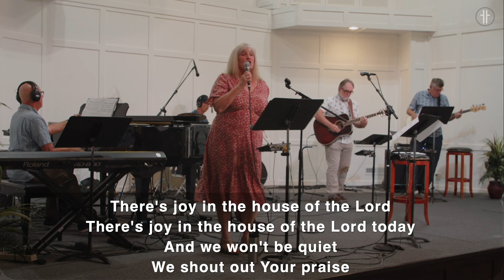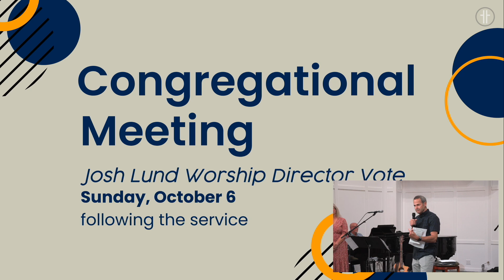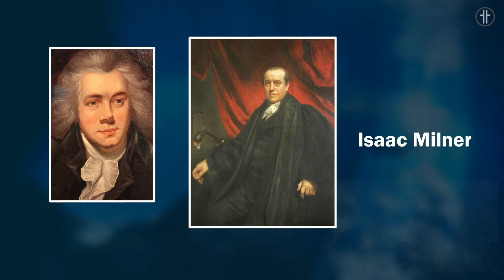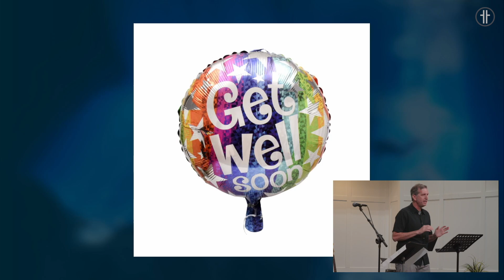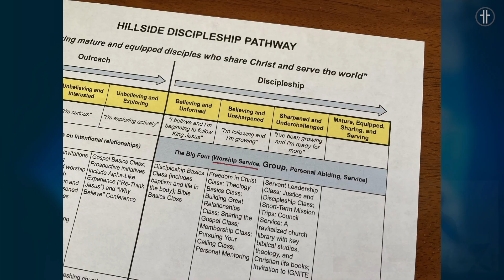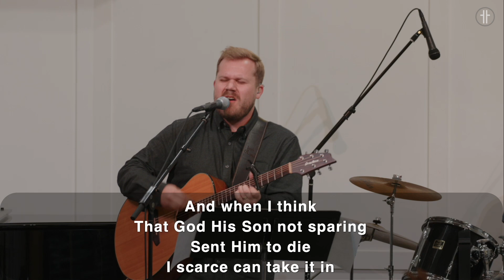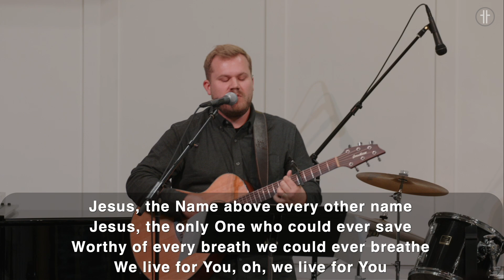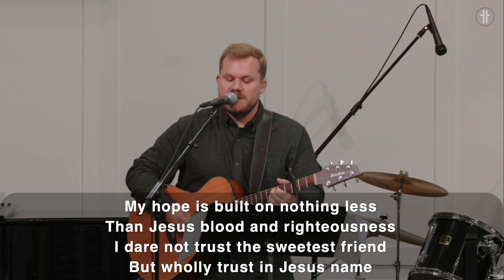A Man for the Ages (and What Made Him) - Hillside Covenant Church – September 29, 2024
Join your whole Hillside family this Sunday morning at 10:00 on the hill for Week 9 of "The Deep: Journey to the Depths of the Hillside Mission." The plan is to praise God, listen for his voice in his word, swap stories of the week with our friends and fellow disciples, welcome new people (they're showing up every week!), and meet Josh Lund, our worship director candidate. Because we're expecting a large crowd, and only if you're able, would you please consider taking up Pastor Jane's challenge to park off site? That will free up a spot for a newbie. Everyone's looking forward to seeing you!

Come worship with Hillside Covenant Church LIVE at 10:00 AM both online and in person as Dan Seitz teaches from II Corinthians 3:18; Ephesians 4:13 & 3 John 2.

To view or download a copy of this week’s bulletin and sermon notes follow this

If you are new to Hillside and are looking for ways to get connected and build community, visit our We welcome you to Hillside and are so glad you joined us today!

To give in support of Hillside Covenant and its ministries follow this